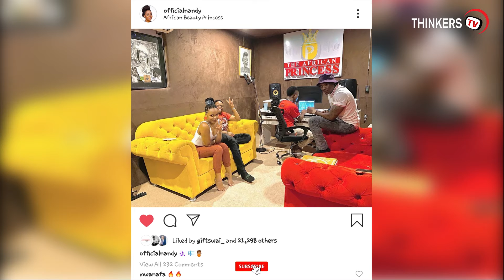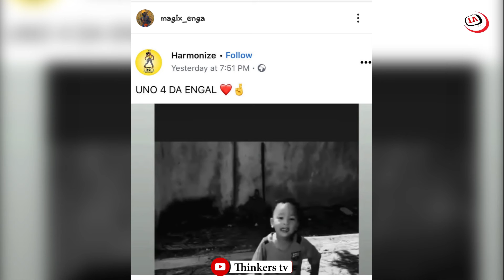MWAKINYO KUTIKISA NCHI/MATESO YA BIBI CHEKA MPAKA KUFARIKI/MWANA FA NA NANDY KUJA NA HII